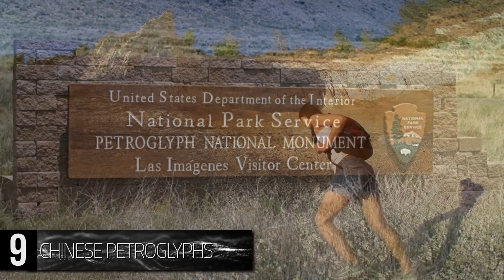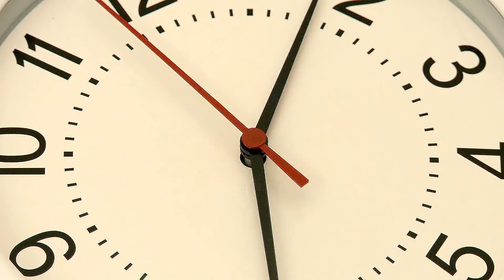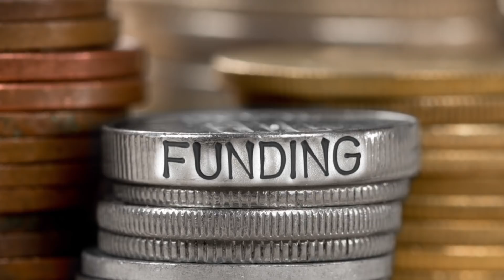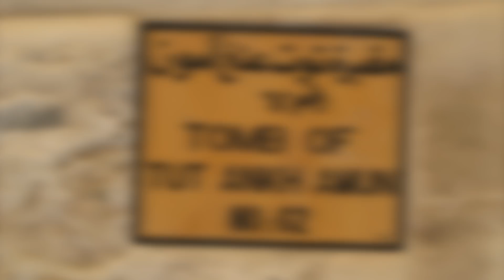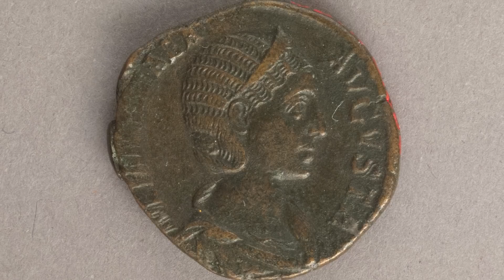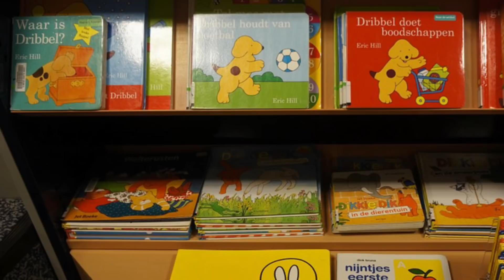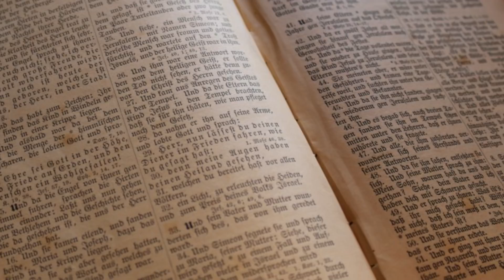9 CRAZY Discoveries That Might Change History!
Bizarre discoveries that could modify history!

Number 8. "Antarctic Paradise"
The continent of Antarctica, a frozen wasteland devoid of life aside from some of nature's most evolutionarily ambitious animals. But was it always this way? New discoveries suggest that at one point, maybe even as recent as when the Ancient Egyptians roamed the Earth, Antarctica was a hot and humid tropical paradise. Some of the world's most renowned geologists who dare to brave the Antarctic weather, keep uncovering more and more evidence. The most groundbreaking find being that of petrified tree stumps and leaf fossils that belong to a species of deciduous trees. Researchers believe that these fossils mark the remains of three large forests that once flourished on the continent. Subsequent studying of ice cores from the region back this up and even clarify a possible timeline. The cores show samples of trees and other biomatter that could have lived as recently as 6,000 years ago. There have also been several researchers that have reported find fossils of small animals and the teeth of an Ichthyosaur. These discoveries tie-in to some modern theories that believe there was a point in the Earth's history that an ancient episode of extreme global warming during which both the North and South poles were similar in temperature to the Equator.

Number 7. "Bosnian Pyramids"
Where are the oldest and largest pyramids on Earth? Your first guess would probably be Egypt or Mexico, but one archaeologist claims they are actually in Europe. Just over 10 miles north of Sarajevo the capital city of Bosnia and Herzegovina, archaeologist Sam Osmanagich discovered what he claims are three giant pyramids that he estimates are over 12,000 years old. Though the pyramids at first glance only look like large grassy hills,when you consider how much erosion would have occurred over thousands of years and combine that with the hills' uncanny and unnatural resemblance to the step pyramids of Mexico, it's easy to imagine the area being home to an advanced ancient civilization. Two of these pyramids that he has named the Pyramid of the Sun and the Pyramid of the Moon would be over 200 feet taller than The Great Pyramid of Giza if his claims are true. Many scientists are hesitant to confirm his theories as during the time period in which Osmanagich says they were it is believed that humans hadn't even developed simple agricultural systems and that most of Europe would have been covered in ice. But for as many detractors as there are there are just as many supporters of the theory, Osmanagich has even secured government funding for more research and has become somewhat of a hero to his countrymen.

Number 6. "Rooms In Tut's Tomb"
When the tomb of Pharaoh Tutankhamun, better known as King Tut, was discovered in 1922 it was hailed as one of the biggest archaeological discoveries of all time but all of the secrets surrounding Tut's tombs have yet to be revealed. Recently, archaeologists using radar scanning technology tested the walls where the Pharaoh's sarcophagus was found in search of hidden passageways. They didn't expect to find much but what they ended up discovering, could lead to an even more sought after find. Behind the walls of Tut's burial chamber the radar showed what could possibly be two secret rooms. Further tests revealed that the first room likely is filled with organic materials and metal objects while the other room is also home to unknown organic material. It may be a long time before anyone gets permission to take a sledgehammer to the walls and see what's inside, but archaeologist's have theorized that one of the rooms may lead to the long lost tomb of Queen Nefertiti. They believe this because it has long been speculated that Nefertiti might be the mother of King Tut. This theory is backed-up by several factors such as King Tut passing away at a young age could have led his followers to bury him inside another tomb and the fact that the rest of the tomb doesn't seem to cater to a male Pharaoh.